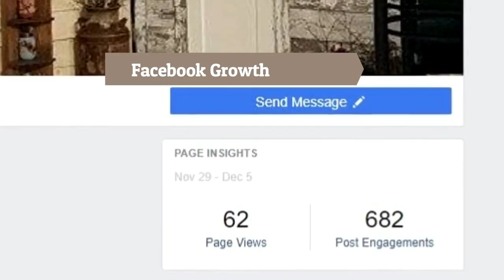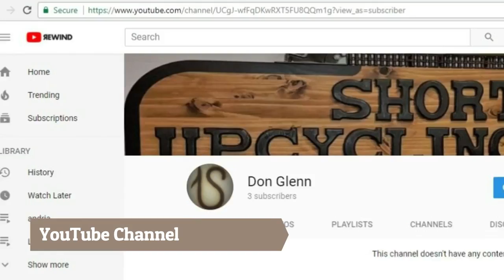Donald "Shorty" Glenn - Shorty's Upcycling Studio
Donald "Shorty" Glenn is an entrepreneur from Thompson, MB. He is the owner of Shorty's Upcycling Studio and also an entrant in the Just Watch ME! Video Contest!